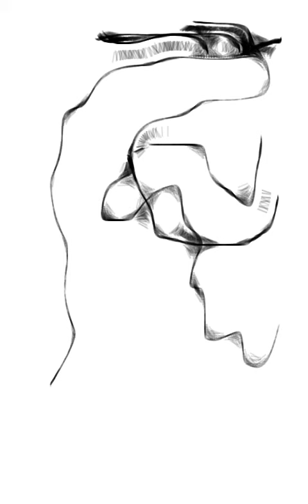Abstract Painting Colourfull Modern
Art do